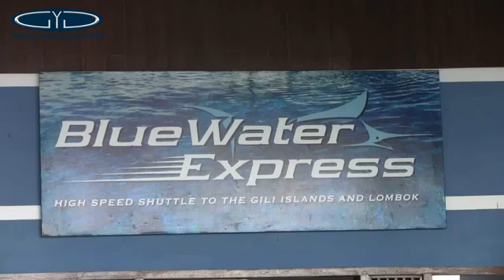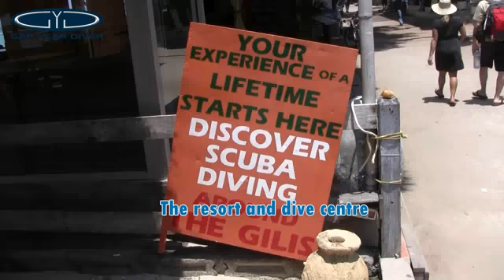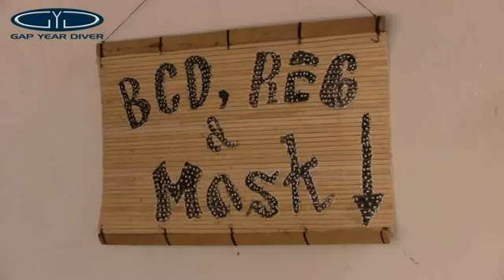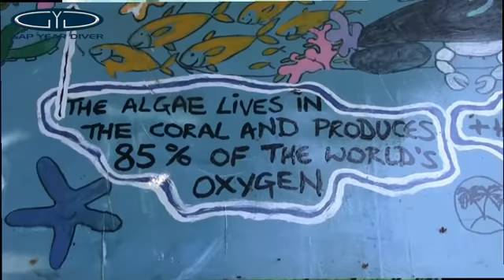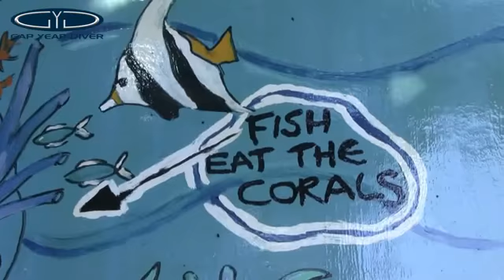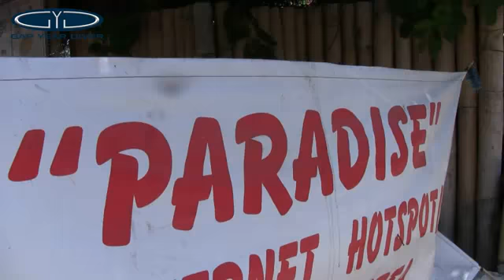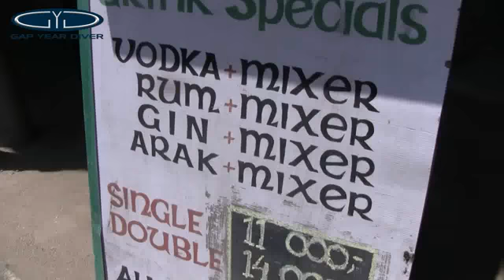Gap Year Diver Gili Trawangan, Indonesia [GapYearDiver]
INDONESIA, LOMBOK, GILI ISLANDS

The Gili Islands (Indonesian: Tiga Gili, Three Gilis, Kepulauan Gili, Gili Islands) are an archipelago of three small islands, Gili Trawangan, Gili Meno and Gili Air,  just off the northwest coast of Lombok, Indonesia.

The islands are a popular destination for Western tourists looking for a remote island experience. Each island has several small resorts, usually consisting of a collection of huts for tourists, a small pool and restaurant. Most local inhabitants live on Trawangan in a township stretching along its east side just inland (which is also where most recent development is taking place). Automobiles and motorised traffic are prohibited on the islands by local ordinance, so the preferred method of transportation is by foot and bicycle or the horse-drawn carriage called a cidomo. Diving in and around the Gilis is also popular due to the abundance of marine life and attractive coral formations.

GILI TRAWANGAN

Gili Trawangan is the largest of Lombok's Gili Islands and the only one to rise significantly (60 m) above sea level. Measuring 3 km long and 2 km wide, it has a population of around 1500. The name Trawangan originates from the Indonesian word Terowongan (Tunnel) due to the presence of a cave tunnel built there during Japanese occupation in World War 2. Of the Gilis, Trawangan is the most developed and geared towards tourism. The main concentration of settlement, recreation, accommodation and diving business is situated on the eastern side of the island. A local pub, Tîr na Nôg claims that Trawangan is the smallest island in the world with an Irish pub. It was previously administered under Lombok Barat Regency along with Senggigi until 2010 when the Gili islands came under the jurisdiction of the new North Lombok Regency (Kabupaten Lombok Utara).

On Gili Trawangan (as well as the other two Gilis), there are no motorised vehicles. The main means of transportation are bicycles (rented by locals to tourists) and cidomo (a small horse-drawn carriage). For travelling to and from each of the Gilis, locals usually use motorised boats and speedboats.

Some of the first inhabitants of Gili Trawangan were fishermen and farmers from Sulawesi. Previous to human settlement Gili Trawangan was covered in forest and deer lived on the island. (Source: Inhabitants of Gili Trawangan — no printed source available

The economy of Gili Trawangan centres on tourism, as the island is too small to support any broad scale agriculture, and too remote to allow economically viable industry or commerce. There is a mosque on the island.

GILI MENO

Gili Meno is the middle of Lombok's three northwest coast Gilis. Gili Meno has a population of about 500, mainly concentrated on the centre of the island. The main income comes from tourism, coconut plantation and fishing. On the west side of the island there is a small shallow lake that produces salt in the dry season. Until a few years ago there was also a small production of seaweed on the reef at the north end of the island. Gili Meno has swimming beaches all around the island, and a bird sanctuary.

The island attracts fewer tourists than Gili Trawangan and is the quietest and smallest of the islands. However, honeymooners are often drawn to the crystal clear water and idyllic, secluded white beaches.
There is no fresh water on the island and it has to be brought by boat from Lombok. Electricity is supplied from generators on the island. There are no cars or motorbikes.

GILI AIR

Gili Air is the second smallest of the islands and the closest to mainland Lombok, making it popular with honeymoon couples and travellers seeking a quiet retreat. It has a population of about 1,800. The island offers excellent snorkelling and scuba diving off its east coast, and turtles can be seen along the coral reef.

Proximity to Gili Meno, the smallest and most secluded of the islands and to Gili Trawangan the largest island, known for its many restaurants and parties, makes Gili Air a happy Medium of seclusion with adequate services. Both other Islands are a quick boat ride away.